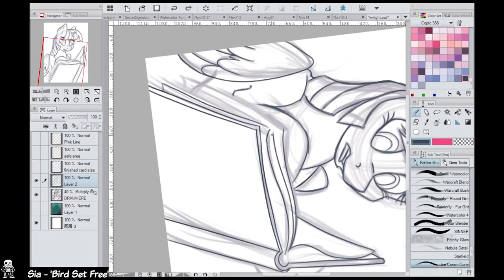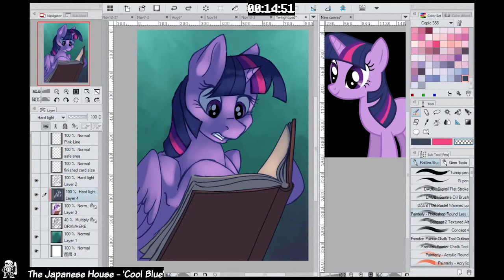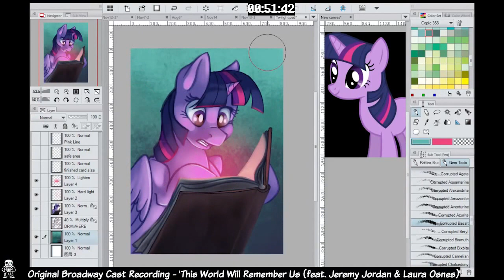Speedpaint - Twilight Spurple